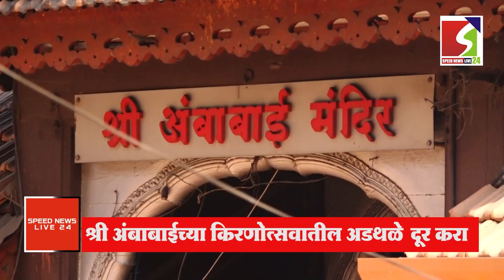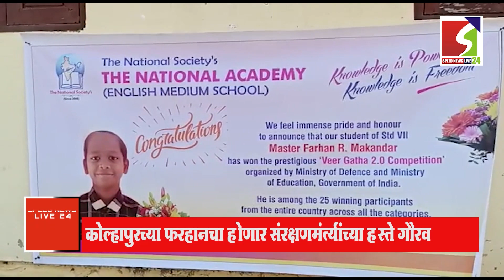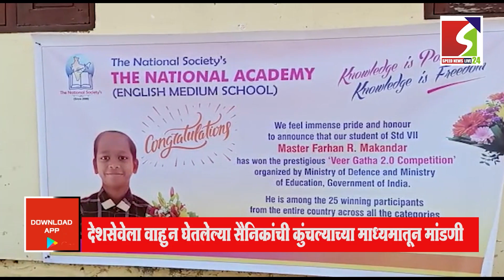SPEED MAHARASHTRA TOP 10 NEWS BULLETIN